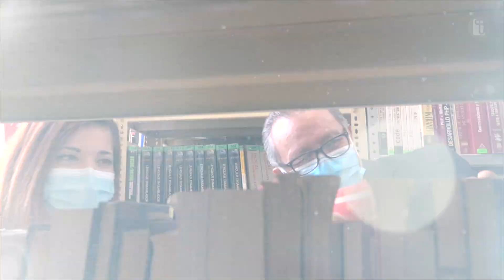Conversaciones con: Karen Ruano (Episodio 1) | UCI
¿Sabes qué hacen nuestros egresados? Ellos mismos te lo cuentan.
Karen Ruano, egresada de la Licenciatura en Gestión de Comercio Internacional, conversa con Héctor Santos, Coordinador de las Licenciaturas en Administración, Gestión de Comercio Internacional y Contaduría. Durante este episodio Karen nos comparte su experiencia sobre su trayectoria profesional y académica, desde su egreso en 2019 a la actualidad en el puesto de Coordinadora de Operaciones en Sony México, aunado a una serie de consejos para las presentes y futuras generaciones.